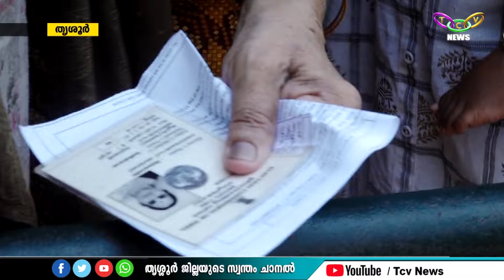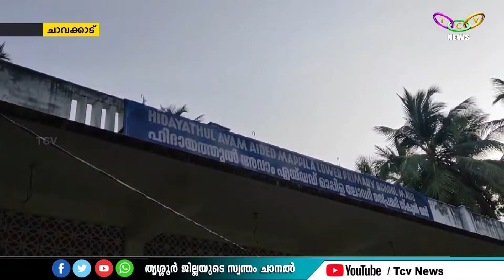TCV NEWS @10.00 PM 26-04-2024